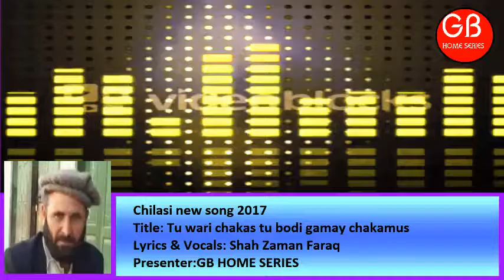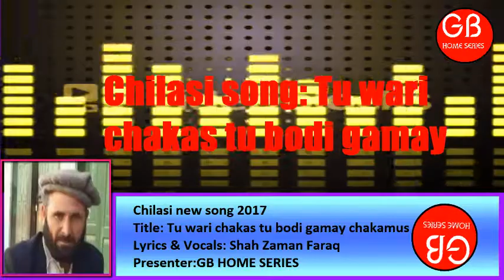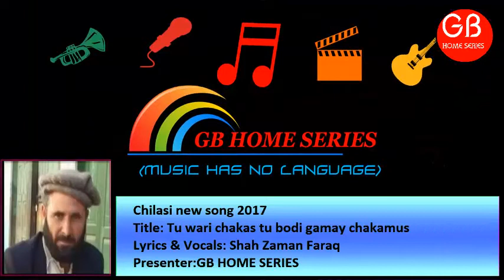chilasi new song || tu wari chakas tu bodi gamay chakamus by shah zaman faraq ||gb home series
Gb Home Series is a you tube channel which represents voice of the people of highlands (GILGIT BALTISTAN) and also provides all kinds of songs (ect) Shina Songs, ,Khowar Songs, Burushaski Songs,Chilasi Songs, Balti Songs, news updates and events political , social & cultural events in gilgit balawaristan and chitral.

Because we believe that music has no language, it is admitted fact that when music starts every where in the world , people starts enjoy by forgetting their language , cast ,  sect and communities because feelings of human being, remains same all over the world.